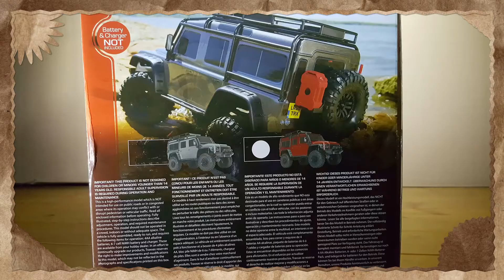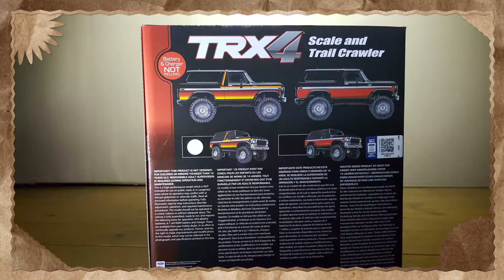Abschied vom Defender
Abschied nehmen vom Defender - weiter geht es mit dem BRONCO